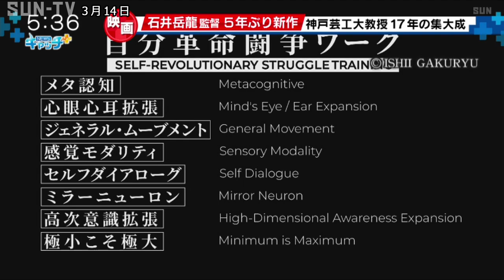映画監督の石井岳龍さんの新作「自分革命映画闘争」 3月18日から公開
神戸芸術工科大学の教授で映画監督の石井岳龍さんの新作が3月18日から公開されます。石井監督は3月末で17年務めた教授を退官します。新作への思いを聞きました。

石井岳龍監督の5年ぶりの新作「自分革命映画闘争」。物語は神戸芸術工科大学で教授を務める石井監督が謎の失踪を遂げて大学が大混乱に陥るところから始まります。石井監督を追う同僚。パソコンに残された「自分革命闘争ワーク」を実践することで、意識が研ぎ澄まされていく学生たち。そこに、石井監督を襲った謎の集団が学生に迫ります。

「狂い咲きサンダーロード」などで知られる石井岳龍監督。神戸芸術工科大学の映画コースで、2006年の創設時から教授を務めてきましたが、2023年3月末で退官します。

新作は、同僚や教え子が本人役で出演し、撮影などの裏方も兼務します。石井監督が映画作りを通じて、学生に伝えたかった事とは。

インパクトのあるビジュアルは、石井監督の代名詞。タイトル「自分革命映画闘争」に込められた意味を聞きました。

映画はコロナ禍で撮影中断を余儀なくされながら、神戸を舞台に4年かけて完成しました。

映画「自分革命映画闘争」は、3月18日から、神戸の元町映画館で公開。公開を記念して、元町映画館や新開地の「パルシネマしんこうえん」では、過去の石井作品が上映されます。